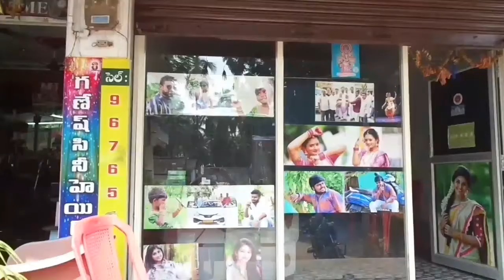Vijaya Durga studeo and video prop.vignesh Nowduru junction cell.9676547378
Photography and videography shops in Nowduru junction